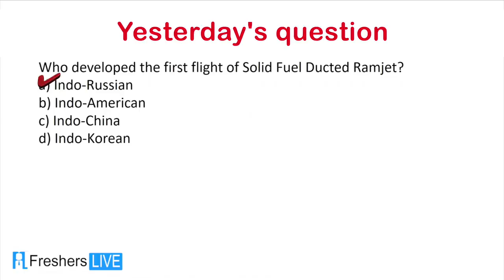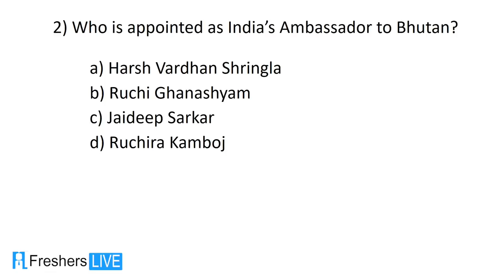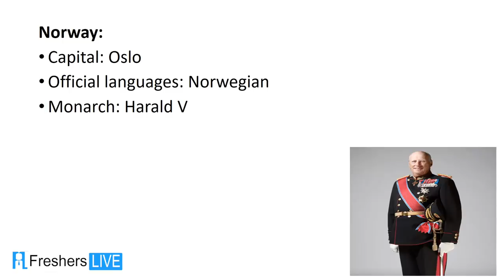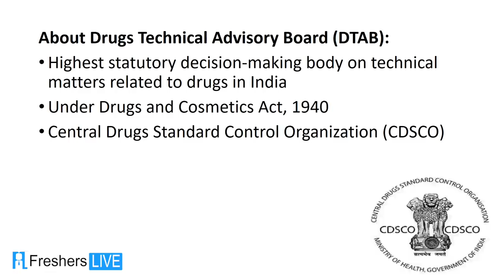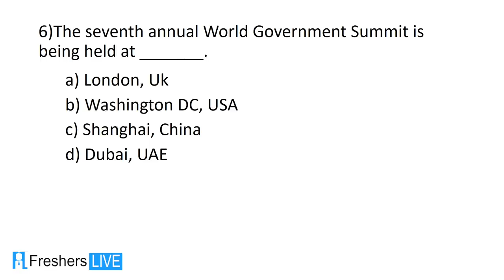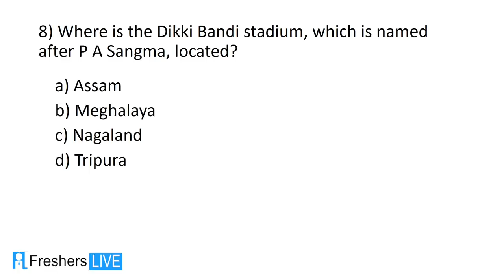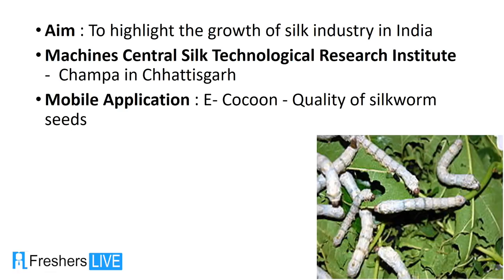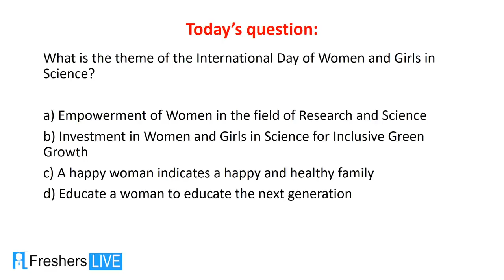12 February 2019 Current Affairs Daily Current Affairs in English Competitive Exam Questions 2019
Daily Current Affairs 12th February 2019 Important Exam Questions Current Affairs